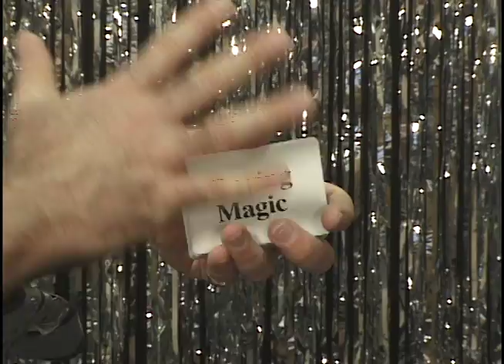John Tudor - Close Up Magic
John performing sleight of hand at a corporate event.